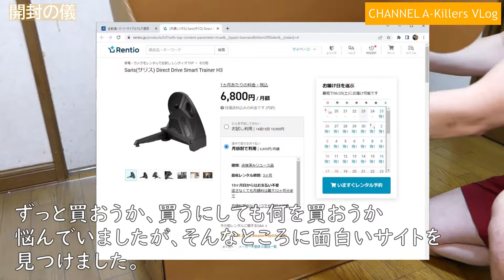20220624VLOG お得中毒？！月々６８００円で始めるスマートトレーナーとZwift生活 [SARIS H3]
書斎に設置した3本ローラーで毎日クルクル回してハムスター活動していたアキラ先輩が
次に目を付けたのはスマートトレーナー！
しかし、お値段も高くて種類も豊富。
どれを買っていいのか判らない所に、これなら！というものが現れました。
なんと「SARIS H3」をレンタルしてくれる所を発見。
値段の魅力もあってすぐに飛びつきました。

0:11 開封の儀
3:54 組立・設置
7:00 zwift試走

‹ごあいさつ›
[Channel A-Killers]  Akira 1kwと申します。
お忙しい中ご覧頂きありがとうございます。
最近動画配信を始めたばかりなので色々至らない点がございますが
温かい目で見守って頂ければ幸いです。

今後もVLogの形で日々の出来事を色々配信していきたいと思っています。
主に車・バイク・自転車・モータースポーツ・物欲(笑　などなど

‹閲覧における遵守・注意事項›
当動画はAkira1kwの個人の趣味によって運営しております。
その中で車体の整備が含まれる動画も多いのですが、これは整備の手順やその行為自体
を推奨するものではありません。　作業内容の妥当性についてもグレーな部分が多く
あくまで自己責任において実施しております。

そしてトラブルや問題解決にあたりプロの手を借りることもあります。
閲覧される方が参考にして頂けるのは大変嬉しいですが、無理だと思ったら直ちに作業を
中止しプロの手を借りるようにしましょう。